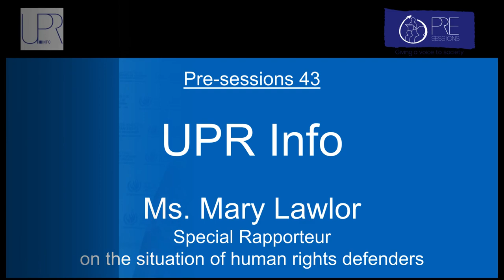Mensaje de la Relatora Especial sobre la situación de los defensores de derechos humanos.PS43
Mensaje de vídeo de la Relatora Especial sobre la situación de los defensores de los derechos humanos, presentado en la Pre sesión 43 organizada por UPR Info.